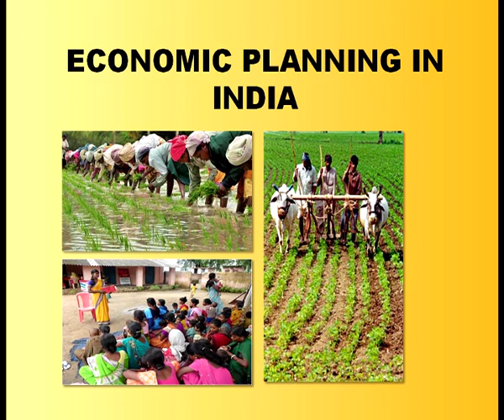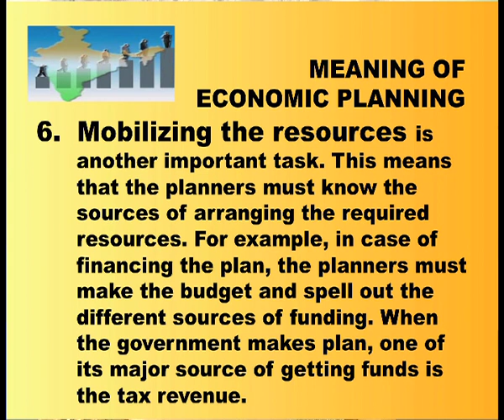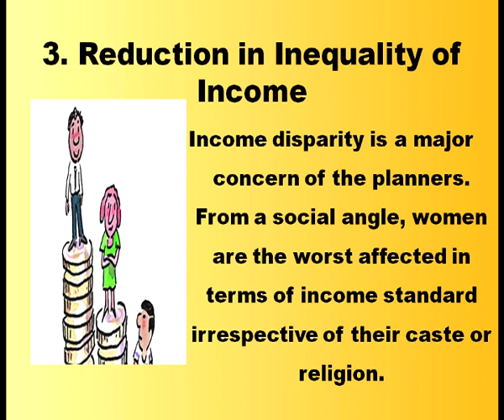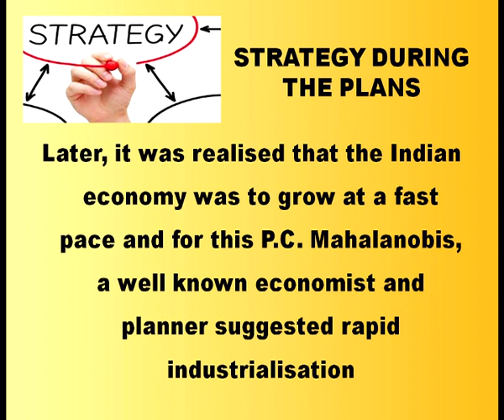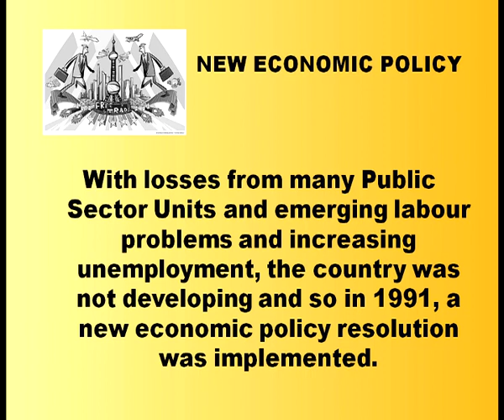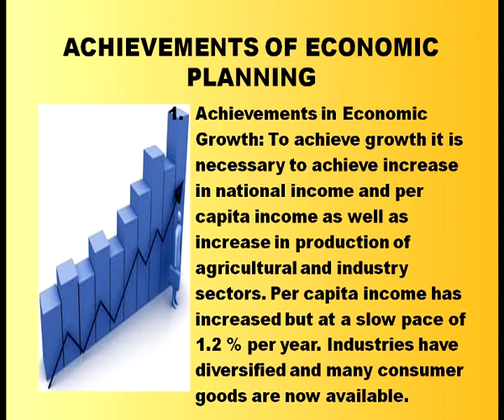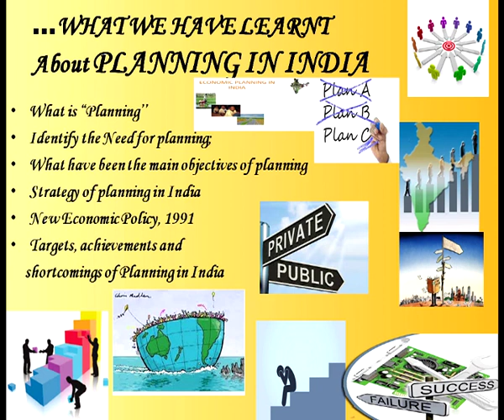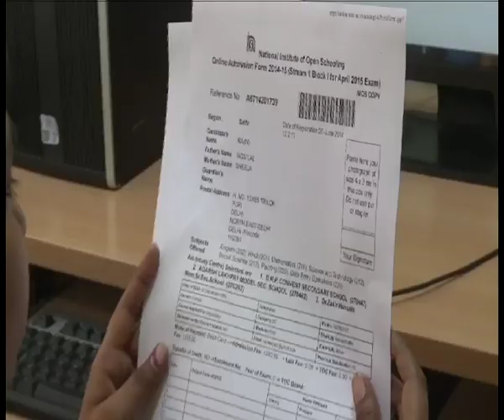Economic Planning in India (Sr. Sec)